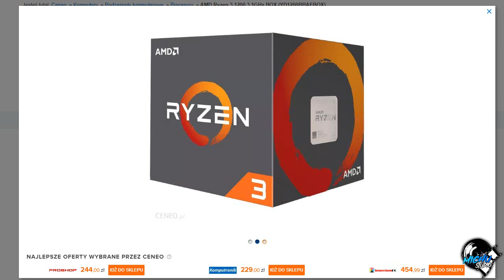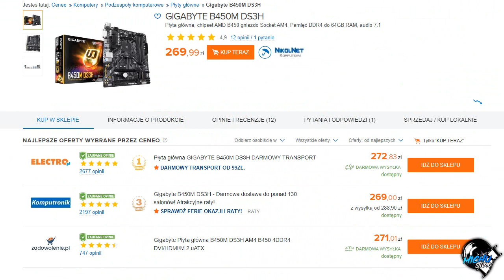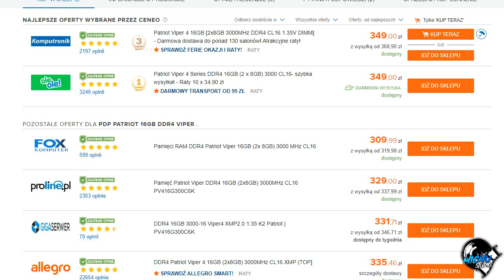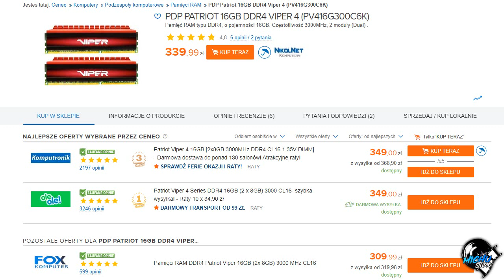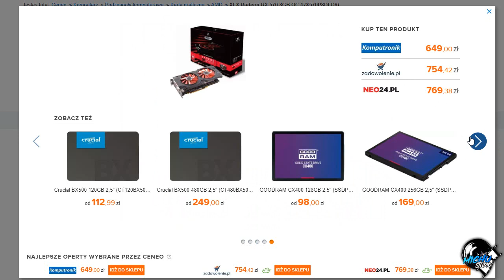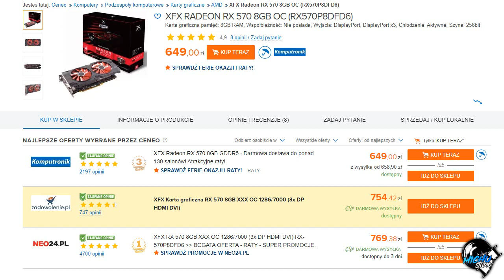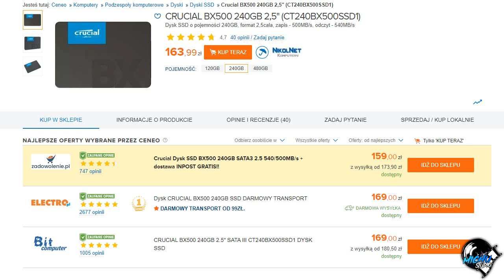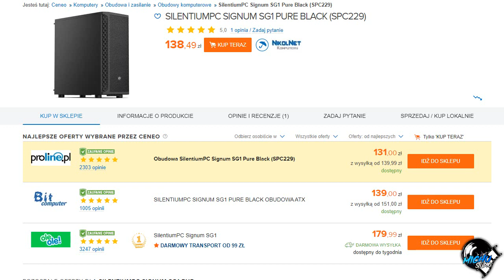👉🏼ZESTAW KOMPUTEROWY DLA GRACZA ZA OK. 2000PLN [Q1 2020]